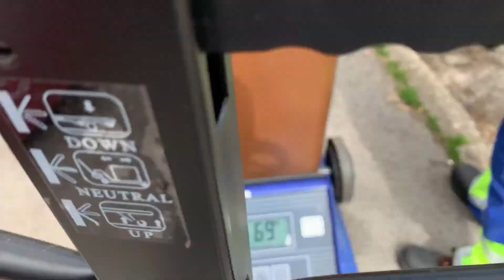Cesta kuchyňského odpadu